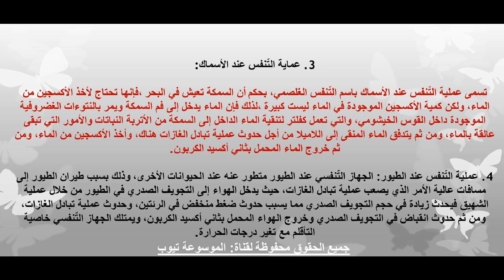هل تعلم كيف تتنفس الطيور - تعرف على كيفية تنفس الطيور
تعرف على معلومات عامة عن الطيور ثقف نفسك وتعرف الان على كيفية تنفس الطيور تعرف الان على المعلومات من خلال الفيديو